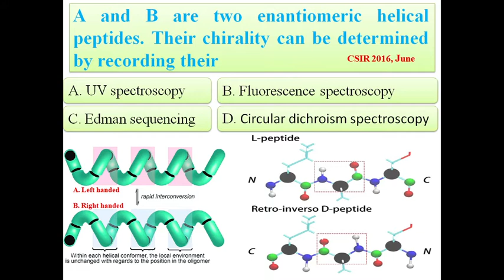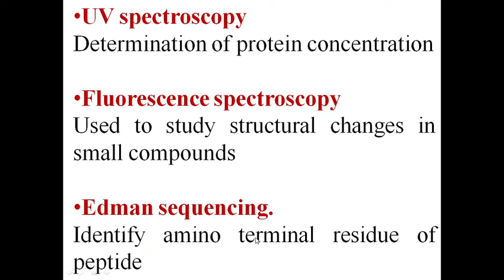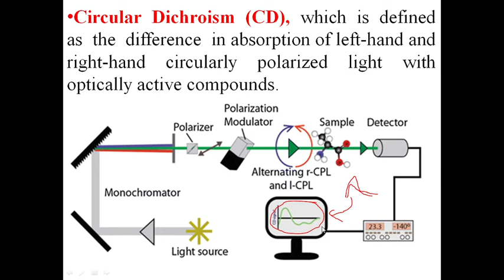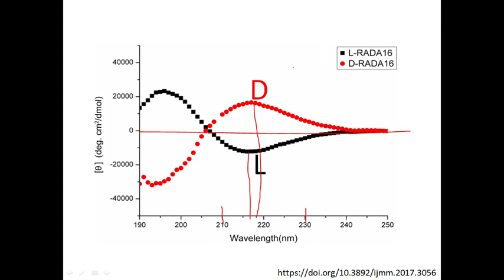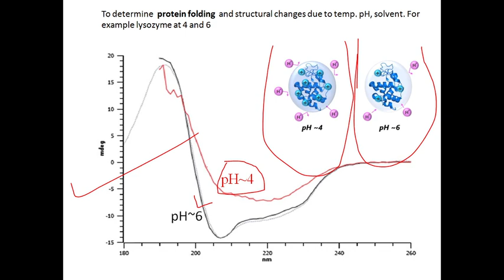Circular Dichroism (CD) Spectroscopy solved question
Circular Dichroism (CD) Spectroscopy CSIR NET JRF solved question for Lifesciences